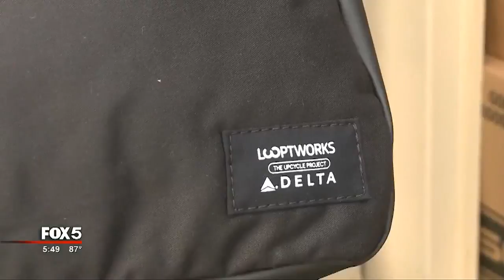Delta plans to upcycle old uniforms